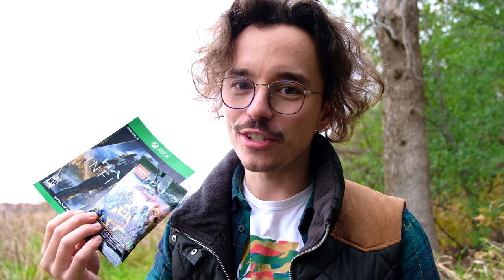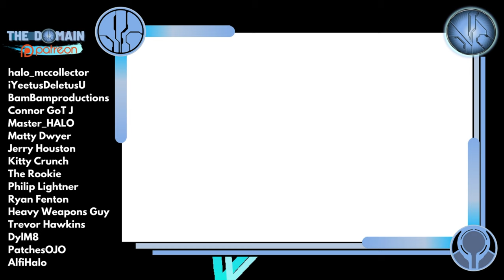The Halo Mega Construx Xmas Toymation Fest RETURNS! +Giveaway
After the glorious success of last year's contest. the Xmas Toymation Fest is BACK! Fire up your cameras and create a stop motion animation based on Zeta Halo! Here are the full rules:

The theme is adventures on Zeta Halo!
Please do NOT include copyrighted music or any from Halo 4.
Last years winners can enter.
Submissions must be received by January 1st.

Include your name and title of your entry.

Prizes assigned to winners:

1st, 2nd, 3rd place
Best action
Best animation
Best story
Additional prizes & random draws

Simon Key
11E Cherish Court
Discovery Bay
Hong Kong